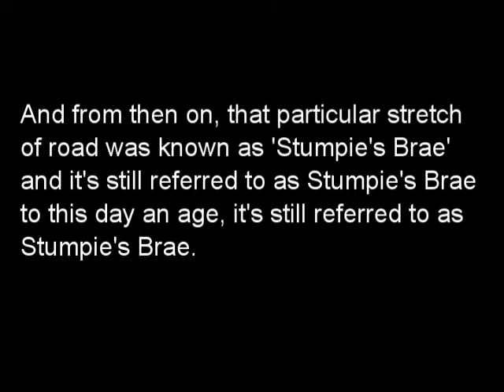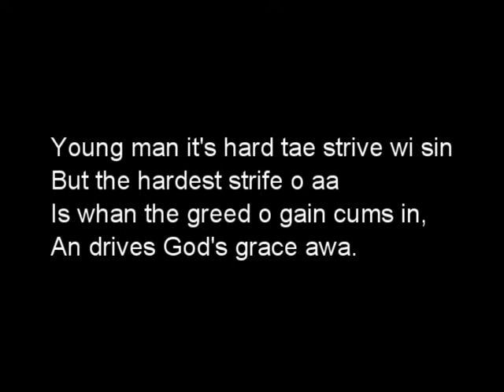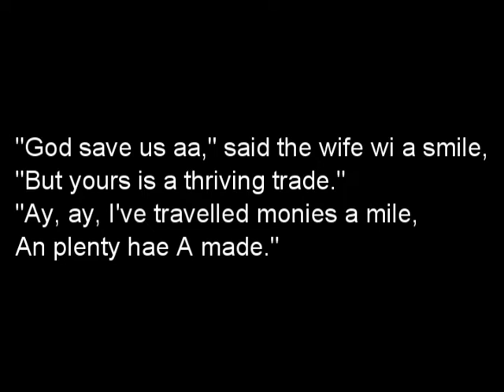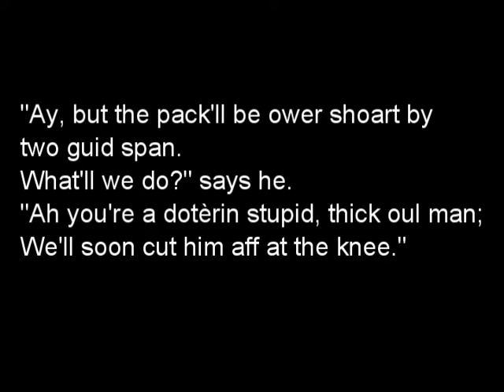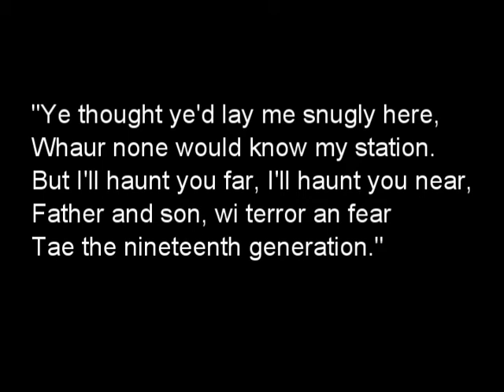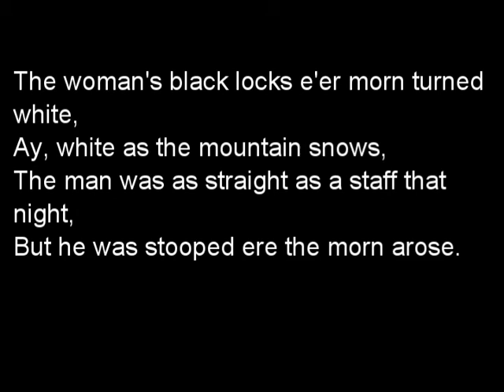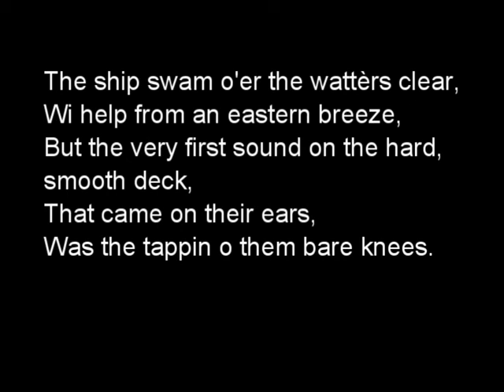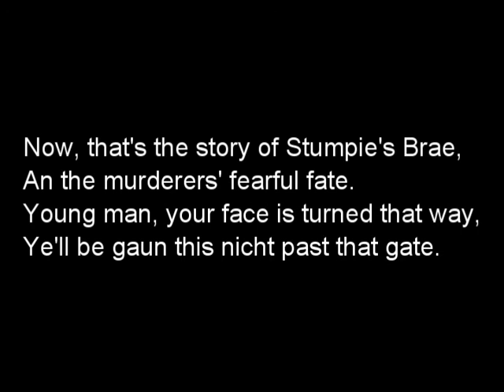THE MURDER OF TOM THE TOILER (1700s) at Stumpy's Brae | Donegal Ghost Story recited by BERTIE BRYCE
THE LEGEND OF STUMPY'S BRAE

World-famous songwriter Cecil Frances Alexander composed a poem about a tragic happening occurring in the 1700s on a lonely stretch of  road in County Donegal. The road, lying between Saint Johnston and Lifford, is still known as Stumpy's Brae to this day.

A greedy St Johnston couple who butchered 'Stumpy' suffered the haunting effects of their crime for the rest of their days. The gruesome tale of Stumpy's Brae, also known as the Legend of Tom the Toiler, begins on a lonely brae in East Donegal. Tom, a tinker,  was allegedly murdered with a pick by an elderly couple for his belongings. After robbing him of all his goods, they tried to put him in his pack, but he was too tall, so they cut off his legs at the knee to bury him. Allegedly buried amongst the roots of a tree, Tom came back for vengeance as a gruesome ghost walking about on the stumps of his legs, tormenting his killers to their dying day.

Tradition varies as to Stumpy's final resting place. Some say that the burial was in Craighadoes on a small brae between what used to be Joshua Galbraith's farmhouse and the road. The poem supports the legend that the murder took place in an old house at the foot of what is now called Stumpy's Brae. The house was demolished in recent years.

Mrs Cecil Frances Alexander, the author of 'Once in Royal David's City' and 'All Things Bright and Beautiful' and 'There is a Green Hill Far Away', wrote the legend in poetry form.

On 10th April 2003 at Inch Island in County Donegal, Elizabeth McLeister interviewed the late BERTIE BRYCE. Born in 1920, Bertie farmed all his days and was a well known story-teller and raconteur. Here, he introduces and recites the haunting tale of Stumpie's Brae, written by Cecil Frances Alexander, the famous hymn-writer. Please note that Bertie deviates slightly from the original poem, although largely gets it right.